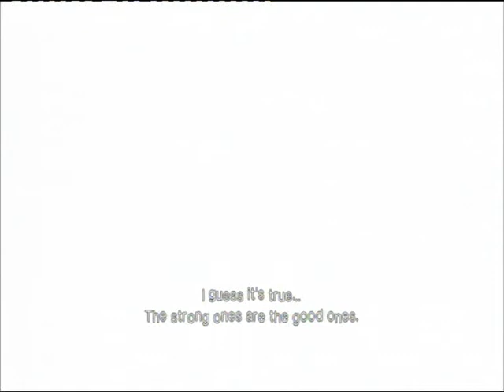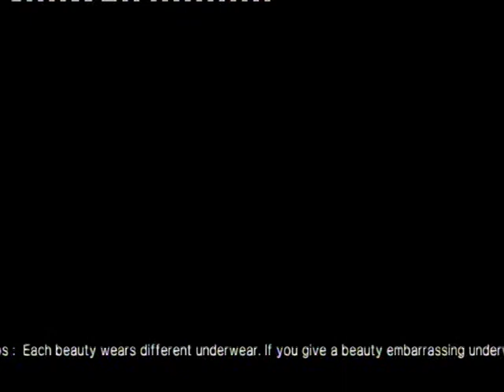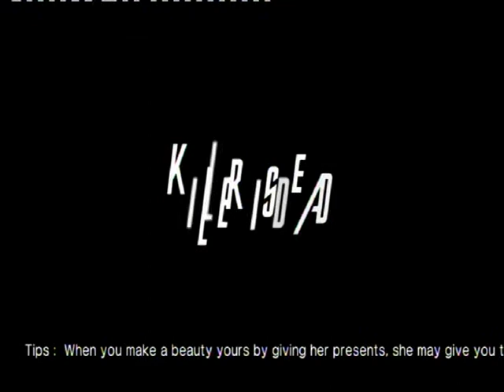Let's Play: Killer is Dead - Extra: Complete Betty and Scarlett Romance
Betty is probably the toughest of all the Mondo Girls, frankly. I'll also have to figure out what the Cat's Eye Glasses do later.